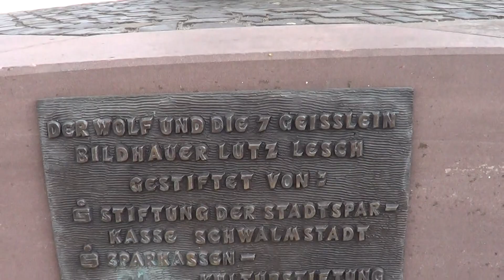Mehr Wolf in Treysa - brauchen wir ggf. mehr Ziegen als Schafe?